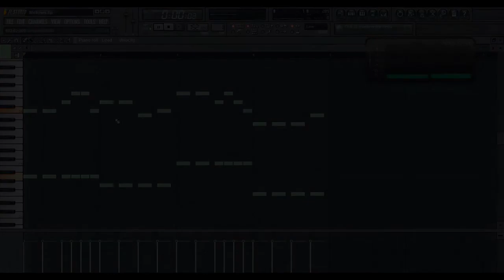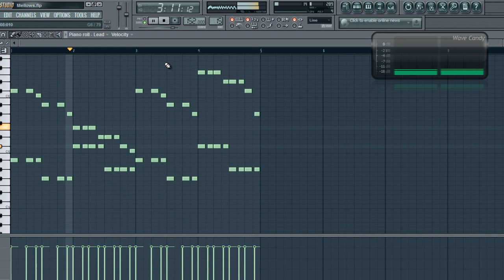15 Melodies Techno / HandsUp in FL Studio 10 by TheElectronicBeatZ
15 Melodies Techno / HandsUp by Capital EagleZ (TheElectronicBeatZ)
Capital EagleZ - 15 Melodies in FL Studio
Melodien, Melodien, Melodien!

TheElectronicBeatZ
Music4U!
AnyQuestions?!